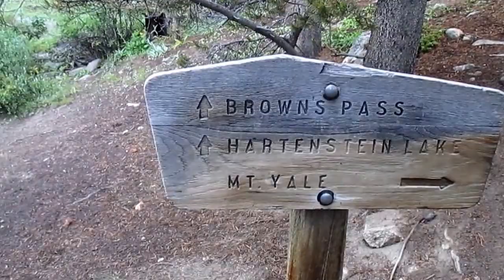Colorado Rockies - Mt. Yale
My first climb of a Colorado 14er - 14,196 ft.